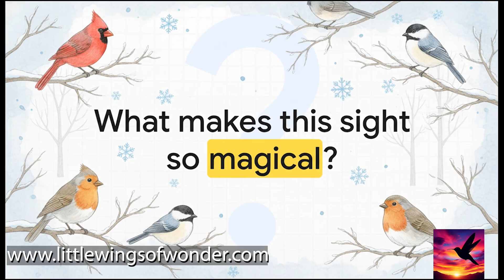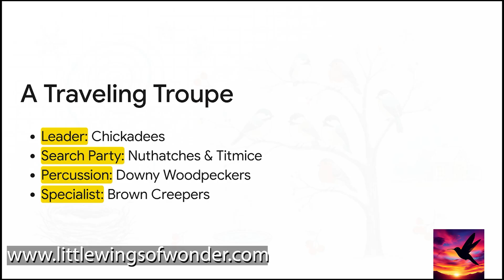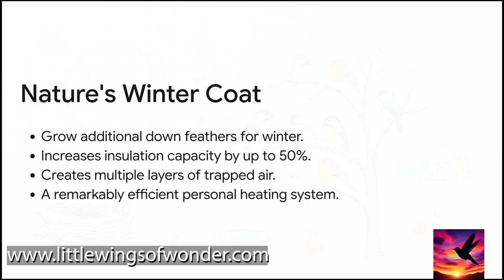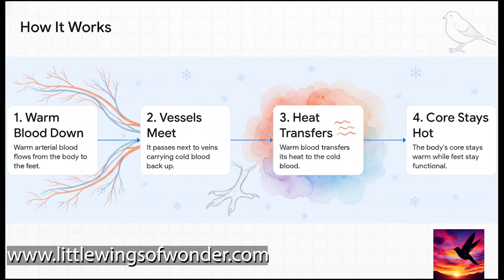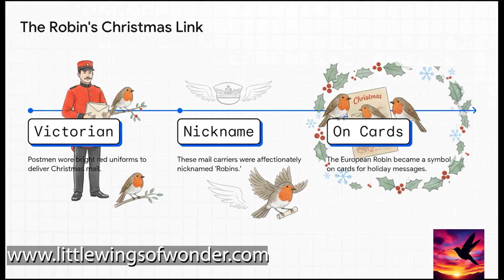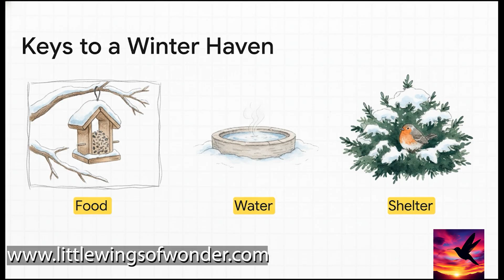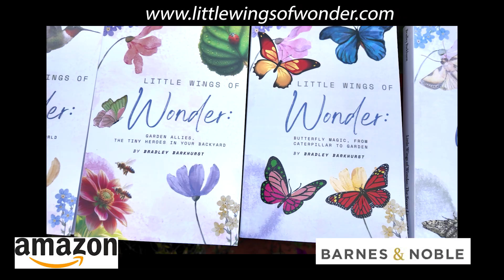Little Wings of Wonder: Holiday Birds, Podcast Episode 1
Little Wings of Wonder: Holiday Birds - Episode 1: The Magic of Winter Birds Podcast ❄️🕊️

Welcome to a celebration of nature's most resilient creatures—the remarkable birds that transform winter from a season of dormancy into a time of quiet wonder and hope.

Inspired by the popular book series, Little Wings of Wonder: A Festive Guide to Winter's Feathered Friends by Bradley Barkhurst.

While many creatures hibernate or migrate, winter birds remain active throughout the coldest months, offering us a steadfast reminder of nature's persistence. In this episode, we explore the extraordinary adaptations that allow these feathered friends to not just survive, but thrive in freezing temperatures.

EPISODE HIGHLIGHTS:** 🐦 **Remarkable Resilience** - Discover the sophisticated biological strategies birds use to maintain their high body temperature, including specialized insulation and counter-current heat exchange systems ❤️ **Cultural Symbolism** - Explore the rich holiday meanings behind beloved species like the Cardinal and Robin, and why they've become powerful symbols of hope and joy 🏡

Collect all of the Little Wings of Wonder Books at Major Book Retailers (and they make great gifts):

Little Wings of Wonder: Holiday Birds - A Festive Guide to Winter's Feathered Friends

Little Wings of Wonder: Robins, the Orange-Breasted Heralds

Little Wings of Wonder: Inside the Fascinating World of Hummingbirds

Little Wings of Wonder: The Secret Lives of Moths

Little Wings of Wonder: Garden Allies, the Tiny Heroes in Your Backyard

Little Wings of Wonder: Cardinals, the Crimson Crowns The Complete Guide to North America's Beloved Red Birds

Little Wings of Wonder: Butterfly Magic, From Caterpillar to Garden

Little Wings of Wonder: Spooky Winged Creatures

Made with the help of AI.

Please support the preservation of birds by donating to the National Audubon Society